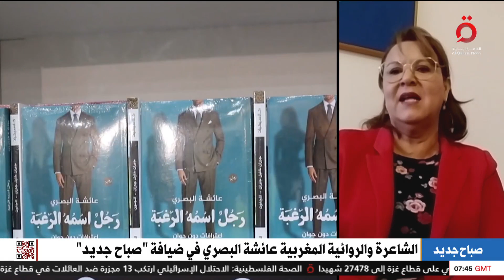الشاعرة والروائية المغربية عائشة البصري في ضيافة صباح جديد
استعرضت الشاعرة والروائية المغربية عائشة البصري رحلتها الأدبية في وجدان 5 ثقافات عربية مشيدة بمشاركتها في ندوة ثقافية كبرى بمعرض القاهرة الدولي للكتاب

6/2/2024